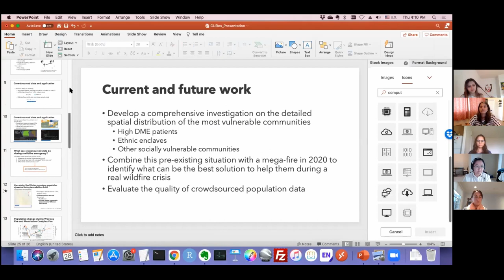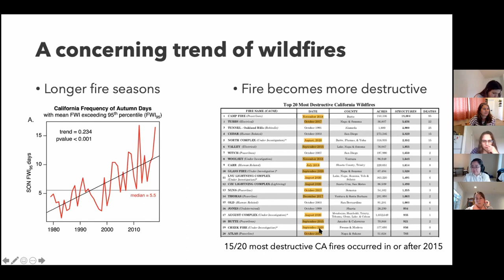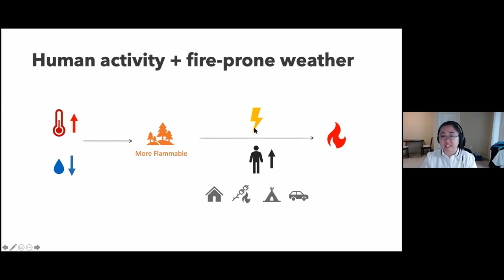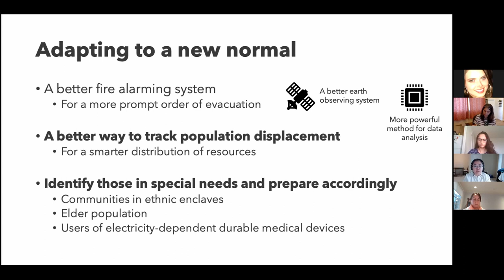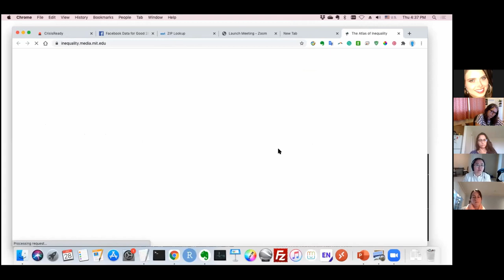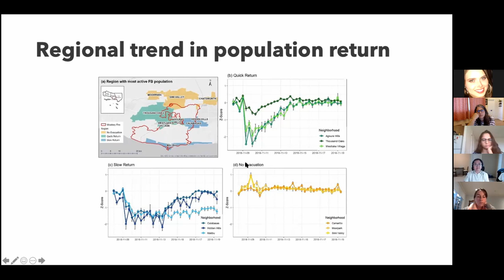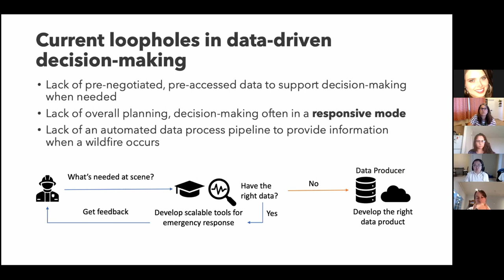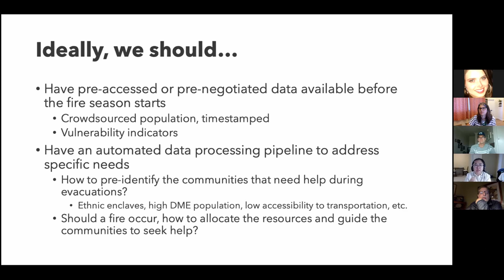Environmental Lecture Series: Dr. Shenyue Jia on Wildfire Safety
In this episode of the CURes Environmental Lecture Series, Dr. Jia presents her findings on how crowdsourced data can make wildfire evacuations easier and safer.